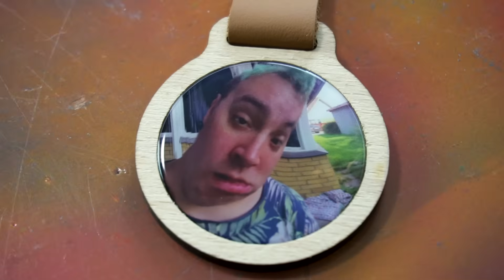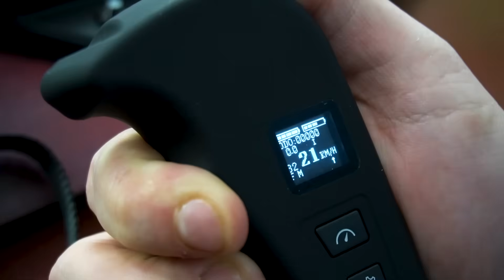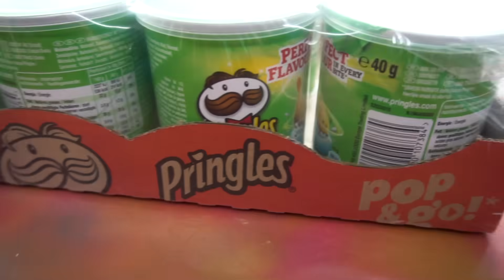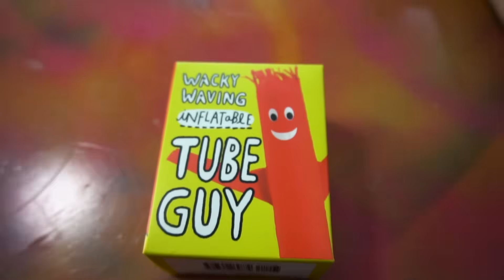Hjulet Bestemmer Hvad Vi Bruger 10.000 Kr. På!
10.000 Kroner, 14 muligheder, ÉT spin...

Følg mig på nedenstående links for altid at være opdateret!

• Filmet med Lumix GH4 / Sony A6300
• Redigeret med Adobe Premiere Pro